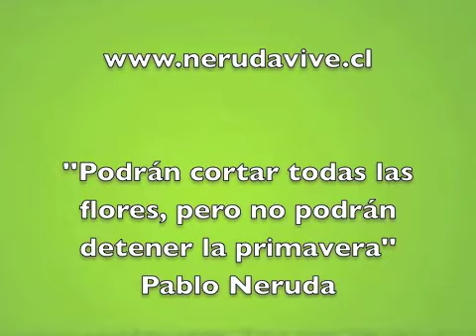Pablo Neruda -vídeo- Pablo Neruda recita Oda a la manzana